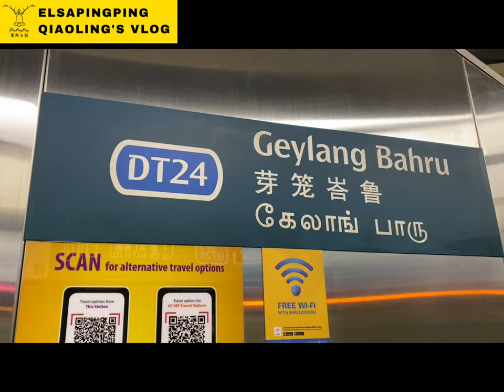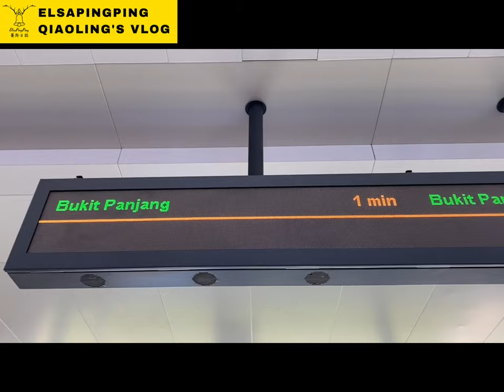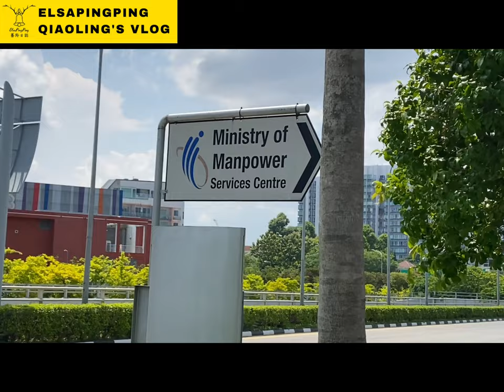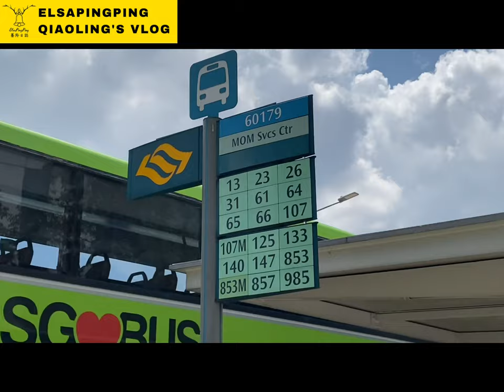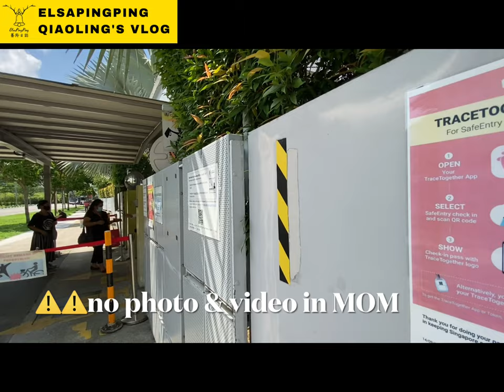How to go Ministry of Manpower Singapore (MOM) in Singapore? 如何去新加坡人力部?｜台灣人在新加坡｜ElsaPingPing蕎羚日誌